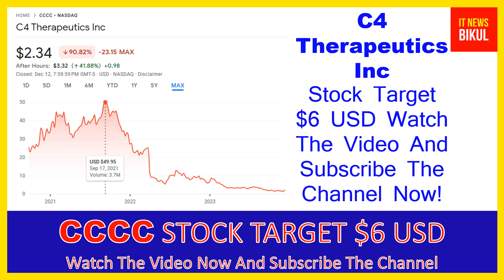CCCC Stock - C4 Therapeutics Inc Stock Breaking News Today | CCCC Stock Price Prediction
CCCC Stock - C4 Therapeutics Inc Stock Breaking News Today | CCCC Stock Price Prediction | CCCC Stock Target